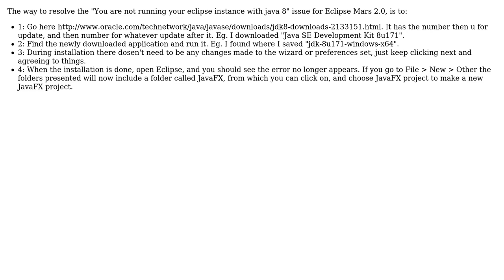How to resolve "You are not running your eclipse instance with java 8" for JavaFX in Eclipse...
How to resolve "You are not running your eclipse instance with java 8" for JavaFX in Eclipse Mars 2.0?